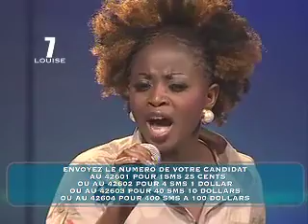3eme prestation de LOUISE BEDOLA num 7